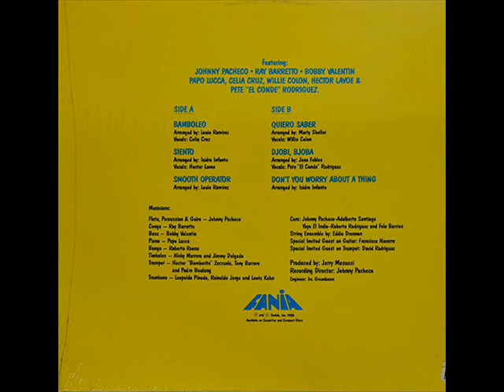Siento - FANIA ALL STARS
Álbum: Bamboleo
Canta: Hector Lavoe
Año: 1988